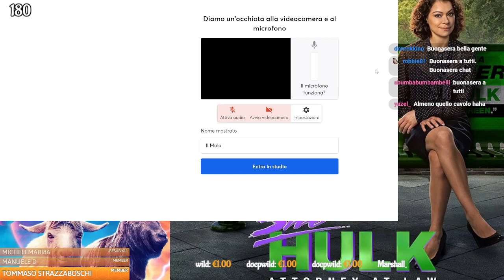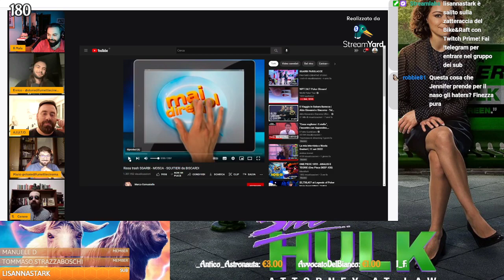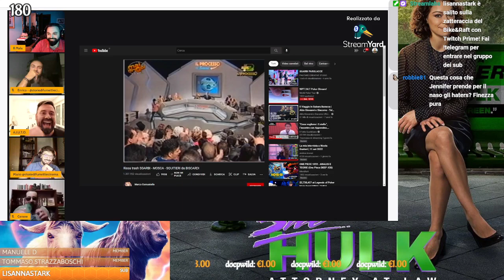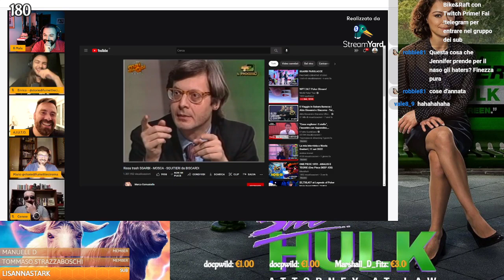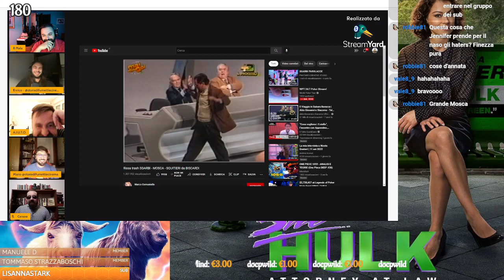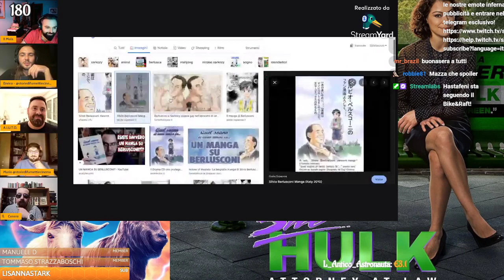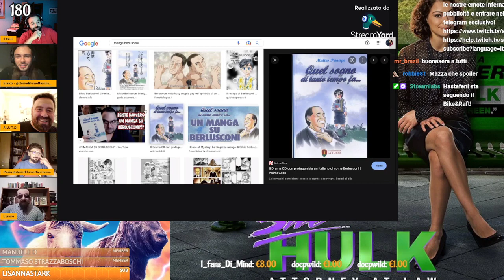SHE-HULK - Ep. 04: ABRAKADABRA! WONG VS DONNY BLAZE | CineComics Night Live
Stasera parleremo del QUARTO episodio della serie SHE HULK insieme ai nostri ospiti.
Come sempre i padroni di casa sono il Mala e Cenere,
gli ospiti della serata sono:
- Teotaku;
- Enrico e Mario di "Storie di fumetti e Cinema".